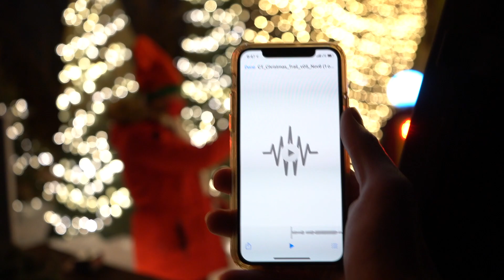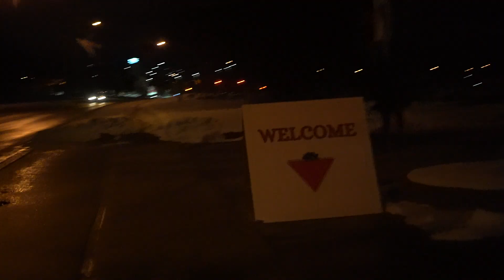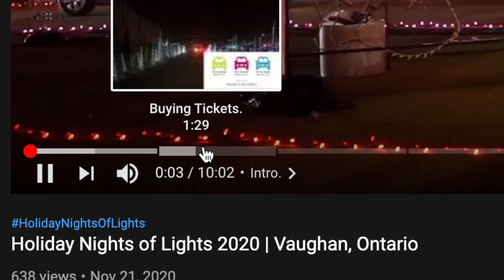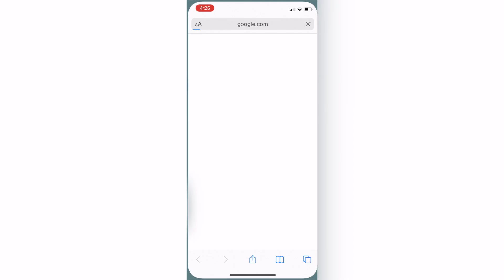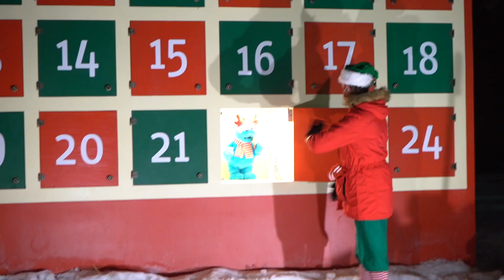Canadian Tire Christmas Trail | Full Expierence + Tips 2020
Take a full drive through the Canadian Tire Christmas Trail located In Toronto, Ontario! See interactive characters, get free cookies, and meet a live Santa!

From the website - "Canadian Tire's Christmas Trail will be open to the public from November 18 to December 9. This one-of-a-kind drive-along experience will take guests on a mesmerizing 1.5-kilometer journey that will put them at the center of Christmas magic. Guests will discover elves playing merrily in the snow, a larger-than-life advent calendar with the season's most desired toys, thousands of lights strung with care, and more. With each twinkle in a child's eye or sparkle in the trees, guests will be swept away into the wonderment of the Christmas season."

At the end of the Trail, guests stop at a carefully curated Christmas display that will allow them to capture their beloved annual photo with Santa in a show-stopping and memorable way while maintaining a safe distance.

Timestamps

Intro: 0:00
Message from Santa: 1:34
Getting Tickets: 2:25
Once You Arrive: 2:59
Podcast: 4:13
The Experience: 4:28

Want to binge all my videos? You can now do that here!

FAQ:
-I use Final Cut Pro X for all of my videos.

I am from Toronto, Canada!
No part of this video can be reproduced or redistributed without permission from Tyler Cocci, the creator.  Use without consent with or without the credit is in direct violation of copyright law.